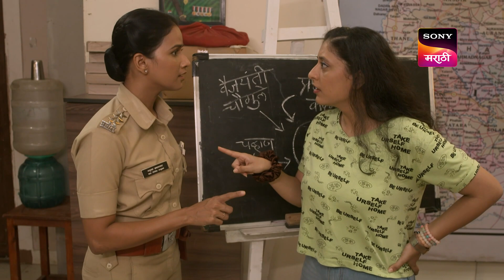Karan Gunhyala Mafi Nahi - कारण गुन्ह्याला माफी नाही - Ep 150 - Full Episode - 26 Oct 2023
Episode 150: Mala Maaf Kara
Sanya's friend, Monika Katkar, visits Inspector Bhosale to ask for help. Bhosale enters her house only to find her younger brother Mahesh dead. Later, Bhosale meets his therapist, Nilanjana.